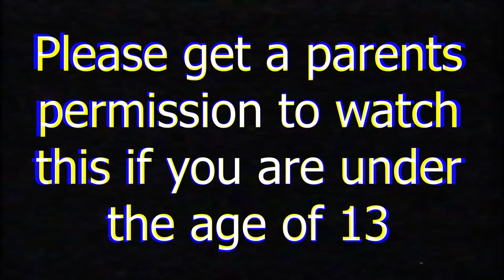Returning to the OLD DAYCARE... || Minecraft Daycare Academy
►Episode - Returning to the OLD DAYCARE... || Minecraft Daycare Academy